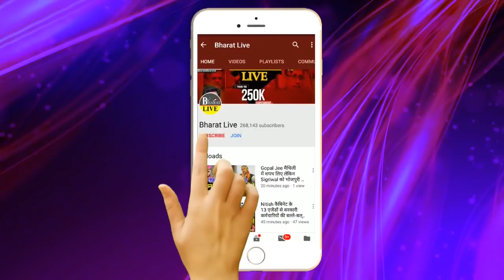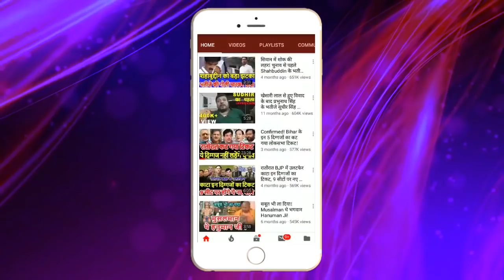Mewalal Chaudhry पर क्या बोली Patna की पब्लिक !